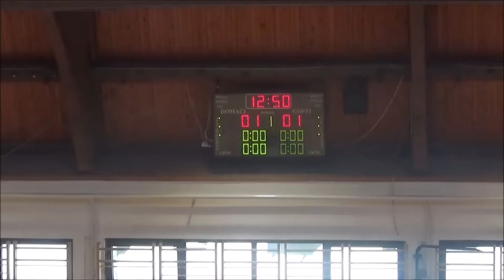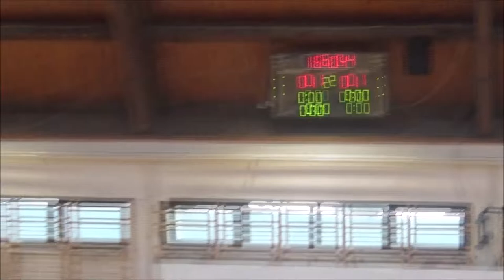21. Меморијални турнир "Играјмо за 16" - 1/2 финале: Млекара Шабац - РТС